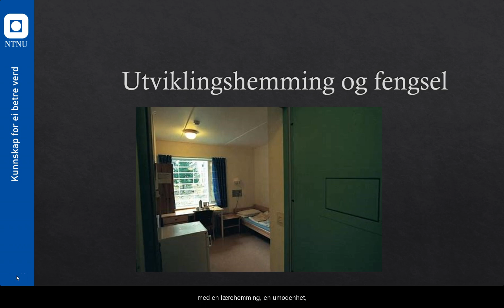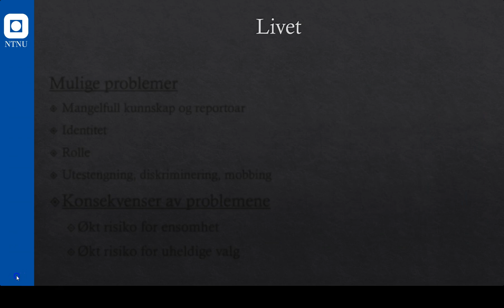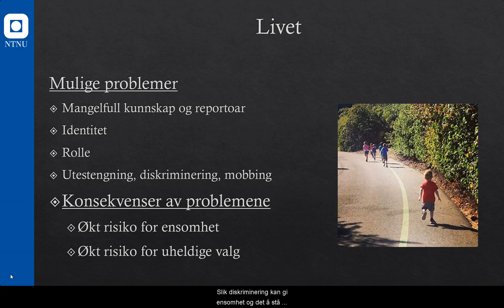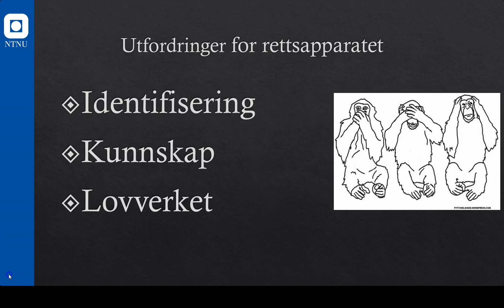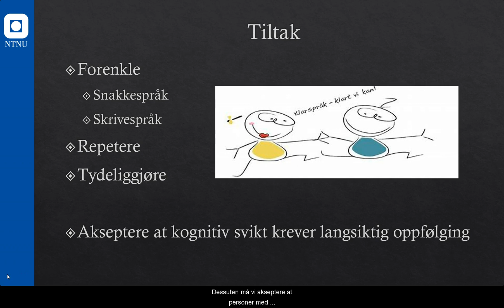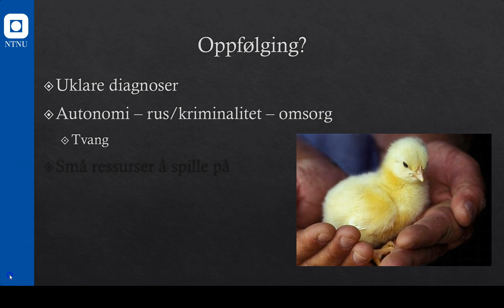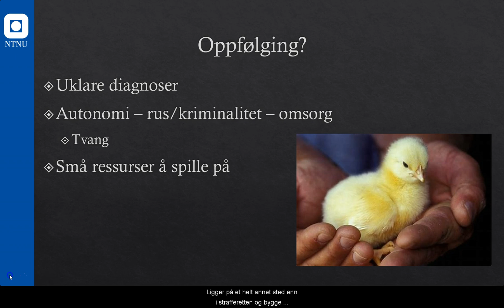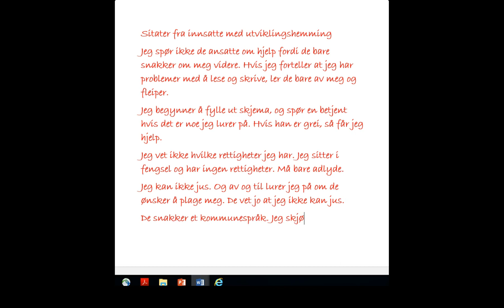Erik Søndenaa: Utviklingshemming og soning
Søndenaa er førsteamanuensis II hos NTNU.

Kapitler i klippet:
0:14 Utviklingshemming og fengsel
0:41 Hva er psykisk utviklingshemming?
1:32 Ulike problemer for personer med utviklingshemming
2:41 Utfordringer for rettsapparatet
3:50 Tiltak, hvordan hjelpe?
4:34 Utfordringer i fengsel
5:20 Oppfølging?
6:30 Sitater fra innsatte med utviklingshemming